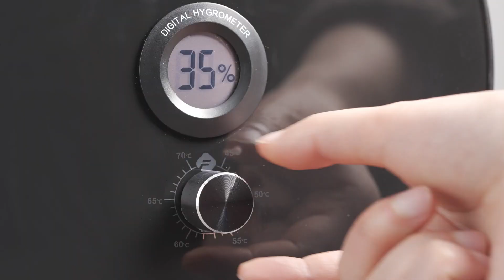The Display of Fixdry 3D Printer Filament Knob Dryer Box